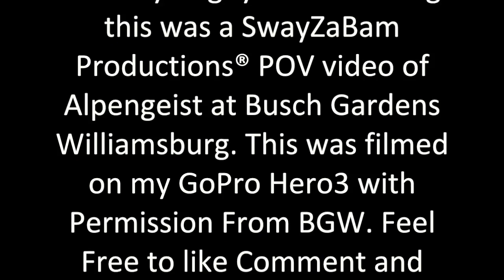Alpengeist Roller Coaster Busch Gardens Williamsburg POV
Alpengeist is a steel Inverted Coaster roller coaster located at the Busch Gardens Williamsburg Designed by B&M it is 195 feet tall and features a 170 foot drop with a Immelmann Loop, and 106 foot Vertical Loop, a Cobra Roll, a Zero-G Roll and a Corkscrew for a total of 6 Inversions. This was filmed on my GoPro Hero3 with Permission From BGW.